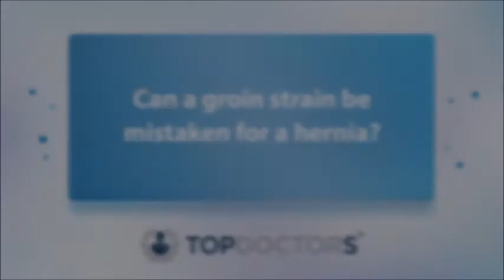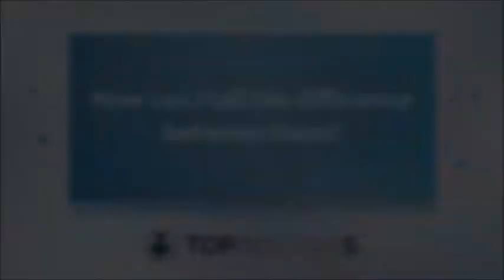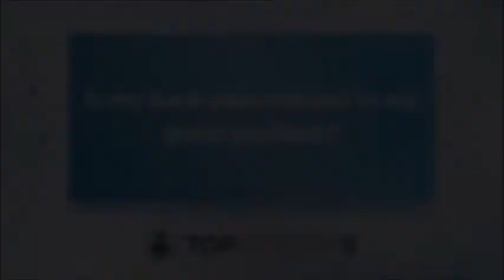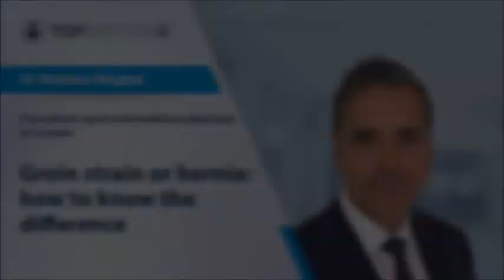Groin strain or hernia: how to know the difference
Playing sports has its variety of possible injuries, one being a groin strain and groin hernia. But what is the difference, and how do you know if one happens to you? Here to answer these questions and more is expert consultant sport and exercise medicine physician Dr Shabaaz Mughal.